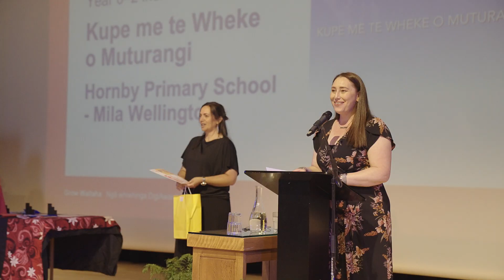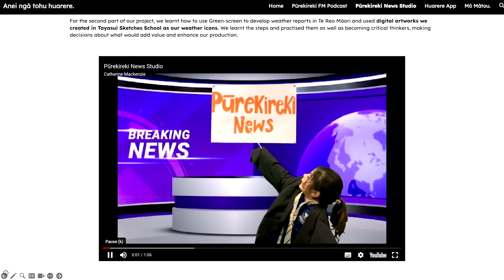Ngā Whiwhinga | DigiAwards 2023 highlights reel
Watch our Ngā Whiwhinga | DigiAwards 2023 highlights reel for some of the best moments in this year's celebration of digital creativity in Waitaha.